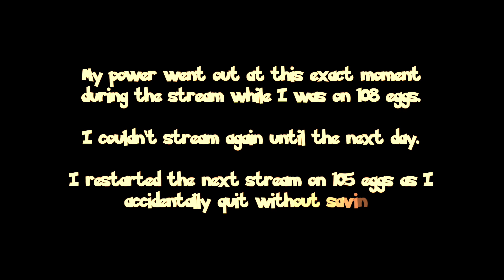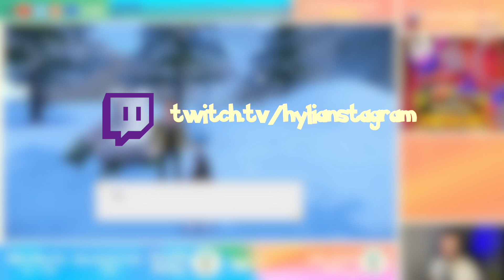SHINY QUAXLY #2 - 109 Eggs!! I Had A Blackout And Then Got A Shiny! - Paldea Shiny-Living Dex 58/108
After taking 1017 eggs to hatch my first shiny Quaxly, I was hoping my luck would change for the next egg!

In one of my streams, I had just hatched my 108th egg for the second Quaxly when I had a power outage and couldn't get back on to streaming until the next day.

Forgetting to save and quit, I started the next stream back at 105 eggs. After re-hatching three eggs to get back up to 108, I continued my hunt. The very next egg, and the first egg of the stream, I hatched my second shiny Quaxly!!

Actually unbelievable!!

Two down, one to go!